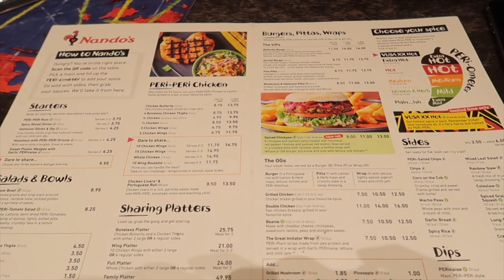come with us to see William McDowell || William McDowell Official Live Video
📍Hey besties welcome back to another video, last week I went to see William McDowell in Birmingham and when I say it was a 10/10 experience? It was a flipping experience. Honestly I wish I could go back and revisit the whole night again. Hope you guys enjoy this video as much as I enjoyed it xoxox

𝐒𝐡𝐚𝐫𝐞 𝐲𝐨𝐮𝐫 𝐨𝐩𝐢𝐧𝐢𝐨𝐧𝐬 𝐚𝐧𝐝 𝐭𝐡𝐨𝐮𝐠𝐡𝐭𝐬 𝐢𝐧 𝐭𝐡𝐞 𝐜𝐨𝐦𝐦𝐞𝐧𝐭 𝐬𝐞𝐜𝐭𝐢𝐨𝐧.

🌟 Don't miss this vlog capturing the essence of Paris in its wintry glory! Join me in reliving the moments that made this trip unforgettable.

🎬 Living At Home Diaries :Ep 01 || Come With Me To My Cousins Wedding || Wedding Vlog London

🎬 Living At Home Diaries : Ep 02 || Hair appts, Brunch, Nails Arts And More || Kudzai Vlog London

❤️𝐓𝐡𝐚𝐧𝐤 𝐲𝐨𝐮 𝐟𝐨𝐫 𝐬𝐮𝐩𝐩𝐨𝐫𝐭𝐢𝐧𝐠 “Kudzai”❤️